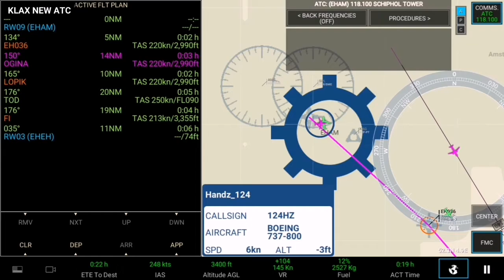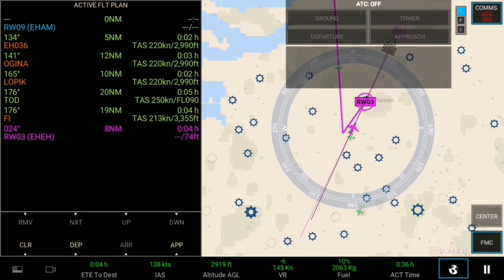STORMY FLIGHT EVENT (FULL FLIGHT) | EHAM-EHEH | B737-800 TRANSAVIA | RFS #46